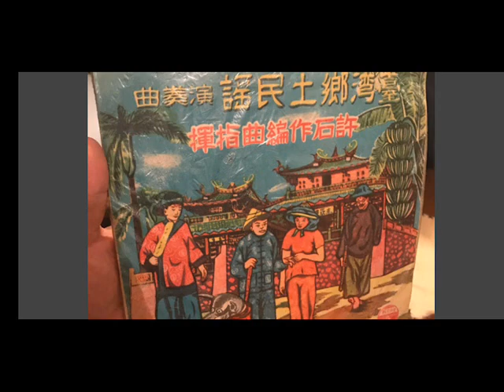丟丟咚 劉福助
詞：許丙丁
曲：宜蘭民謠
原唱：劉福助/1964年
大王唱片 KLK 60
専輯 台灣鄉土民謠(合輯)

雙腳踏到啊伊都啊麥伊都丟噯唷台北市  看見電燈啊伊都丟丟咚啊伊都啊麥伊都丟啊伊都寫紅字

人地生蔬啊伊都啊麥伊都丟噯唷來擱去  險給黑頭啊伊都丟丟咚啊伊都啊麥伊都丟啊伊都撞半死

借問公園啊伊都啊麥伊都丟噯唷對叨去  問著客人啊伊都丟丟咚啊伊都啊麥伊都丟啊伊都我不知

拖車走來啊伊都啊賣伊都丟噯唷拖我去  去到公園啊伊都丟丟咚啊伊都啊麥伊都丟啊伊都摸無錢

車夫開嘴啊伊都啊麥伊都丟噯唷噪與鄙  腰包無錢啊伊都丟丟咚啊伊都啊麥伊都丟啊伊都坐要死

托車走到啊伊都啊麥伊都丟噯唷免生氣  明年還你啊伊都丟丟咚啊伊都啊麥伊都丟啊伊都母甲利